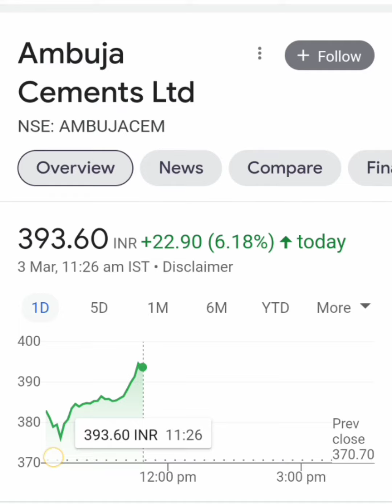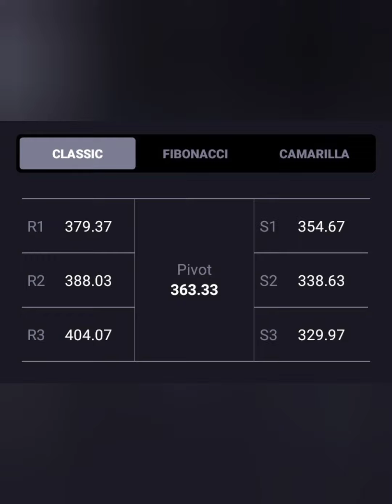6% का बड़ा धमाका🔥AMBUJA LIMITED SHARE💲💱3 MARCH TARGET 🚀🚀BUY HOLD SELL📰अभी तो शुरूआत हैं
6% का बड़ा धमाका🔥AMBUJA LIMITED SHARE💲💱3 MARCH TARGET 🚀🚀BUY HOLD SELL📰अभी तो शुरूआत हैं